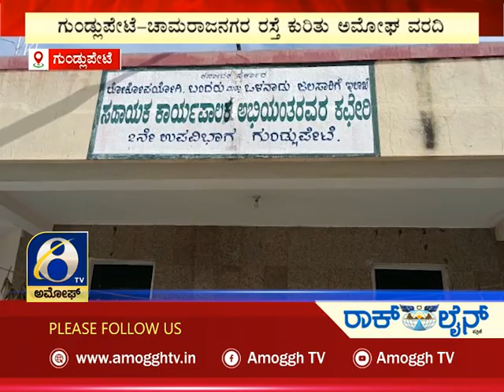ಅಮೋಘ್ ನ್ಯೂಸ್ | Amoggh News | @8pm | 19-10-2022